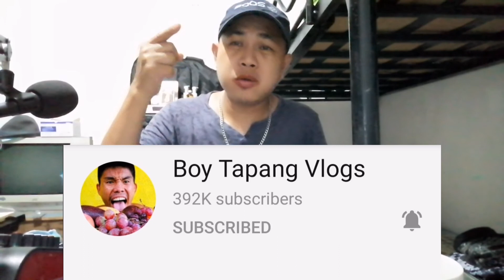SAMYANG + SIX PCS OF CHILI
SAMYANG MUKBANG WITH 6 CHILI JOXMTV BOYTAPANG W/RTDPH JAPERSNIPER KUYADANGTV LOUIETV @2glegtv527